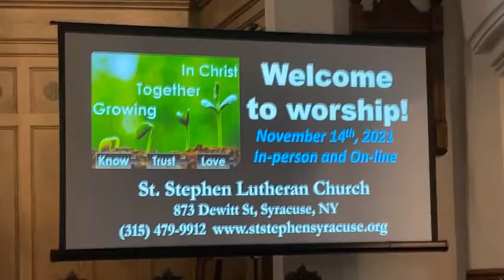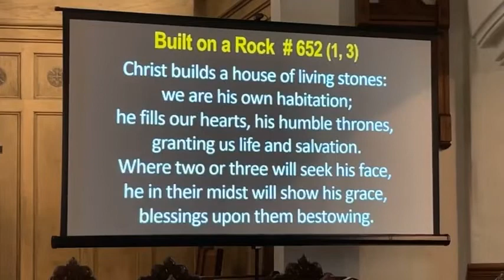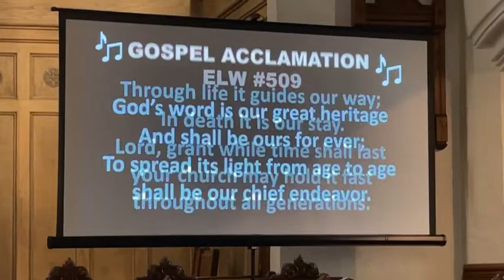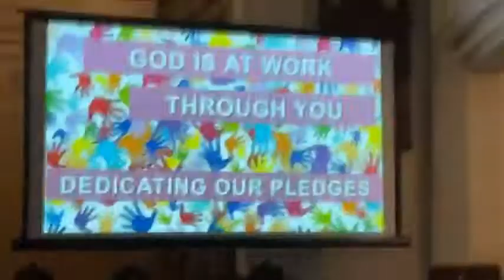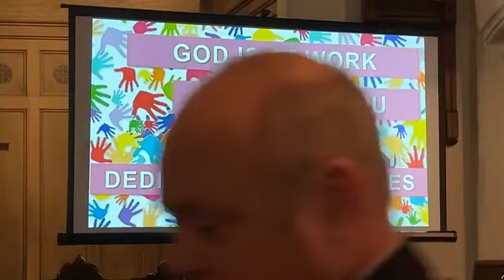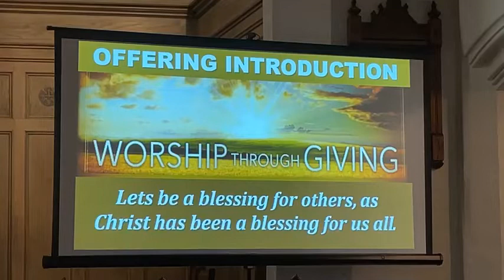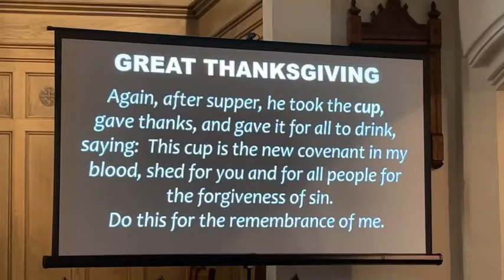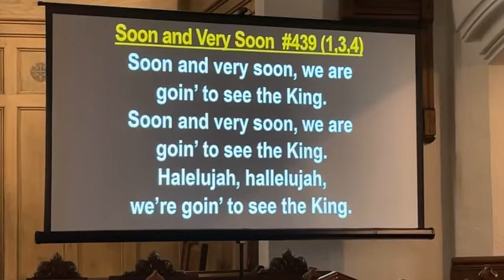Worship Nov 14 St Stephen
Let us worship together in person or on-line!
All are truly welcome.